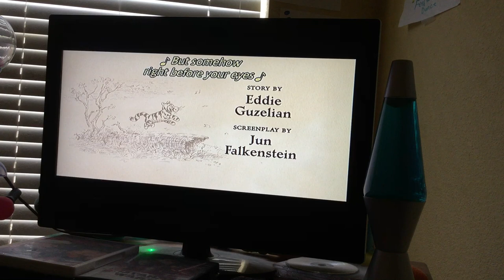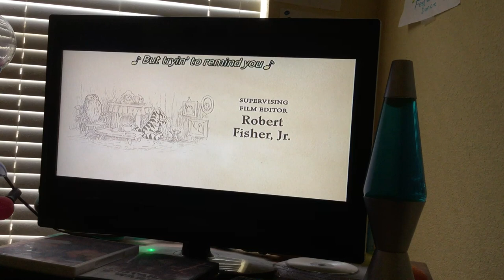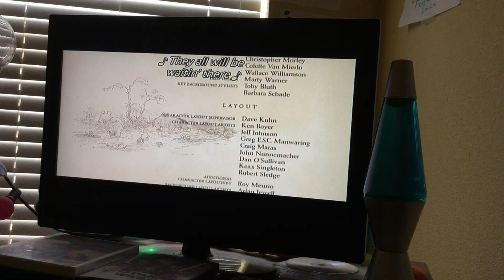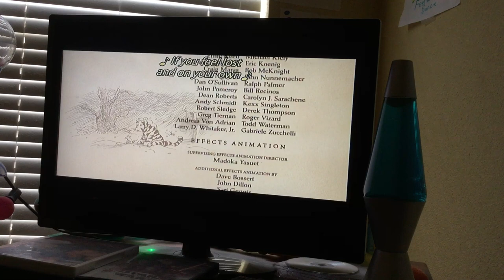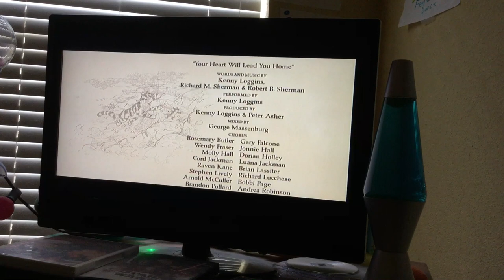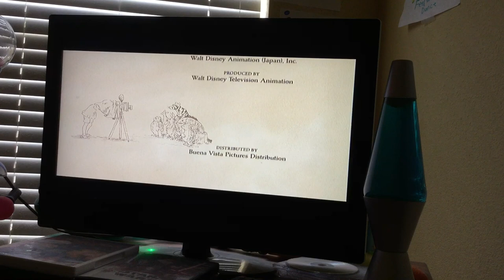End Credits Closing to The Tigger Movie (2000) DVD